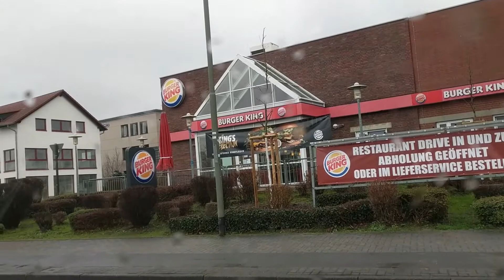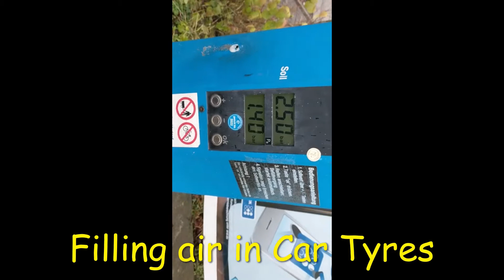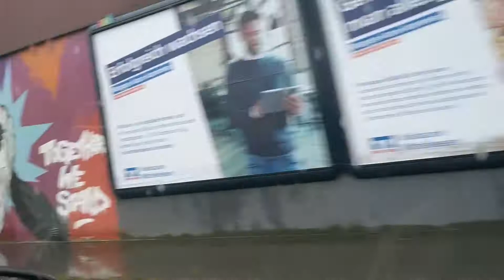A Small Town in Germany | Car Drive to fill Petrol | Telugu ppl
Glimpse of a small town in Germany. This is a drive of 7km from our place(Village).